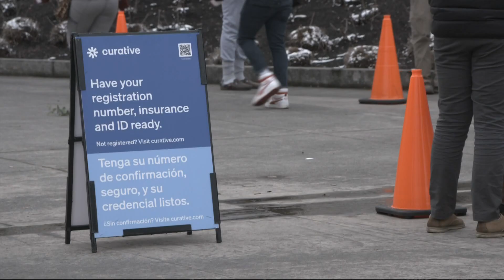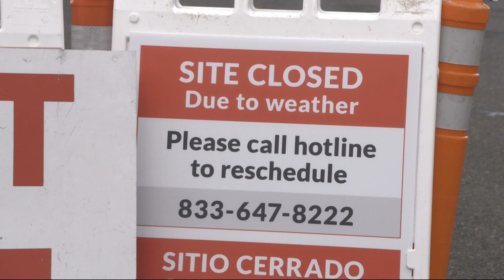Winter weather in Portland area making it harder for people to get a COVID test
Outside the Oregon Convention Center Tuesday, many people waited in line for two hours in near-freezing temperatures and snow to get a COVID-19 test.

The testing site is a partnership between testing company Curative and the Oregon Health Authority. While patients can make appointments online, they still need to wait in line to get inside. It's a detail many people were unaware of until they got there.

Those seeking a COVID test ran into other frustrations resulting from winter weather. At the Portland Expo Center, Oregon Health and Science University's (OHSU) drive-thru testing site was closed Tuesday and will remain closed all week because of the weather. Organizers hope to reopen the site Jan. 3.